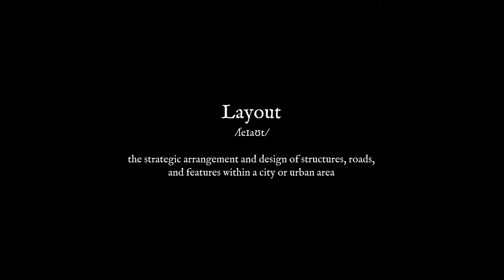Belstone ep06 - a KEY to Downtown. Preparations | Cities: Skylines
Condensed gameplay of Cities: Skylines veteran player, who builds his last city in CS1 from scratch until game's map nodes limit is reached.

Map: Regal Hills vanilla
City style: mixed, semi-realistic, car-centric
Desired detailing level: medium
Theme: combination of top20
Lut: Relight natural/average
Mods: mostly qol
Assets: 70% vanilla

Song:
Title: Nightfall
Listen on YouTube: